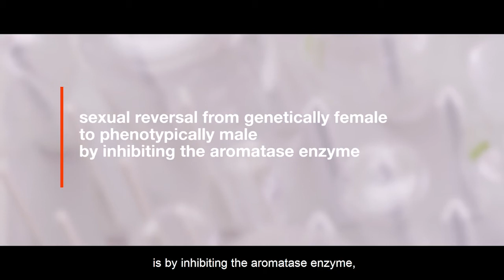OvoTech DR Rotem Kadir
הפקות, פרסומות, סרטי תדמית, כתבות, יחסי ציבור ומיתוג לעסקים קטנים ובינוניים במחירים שפויים . לדיגיטל וטלוויזיה
אמיל טבוסוב
Emil Tevosov